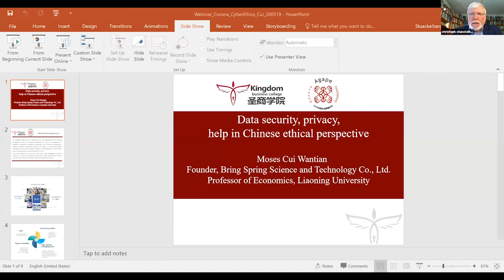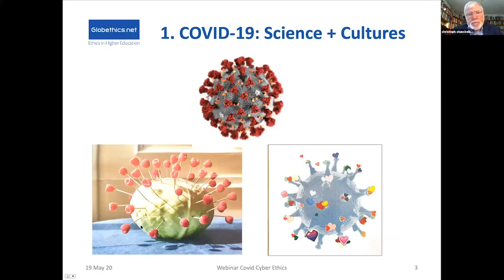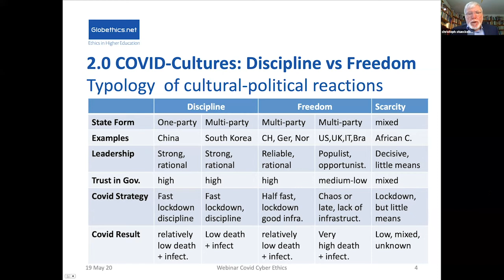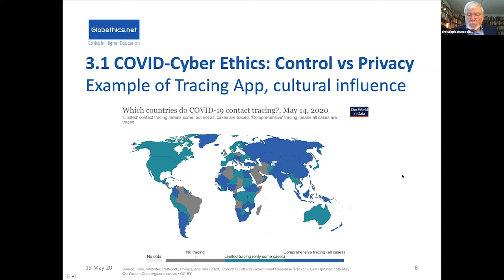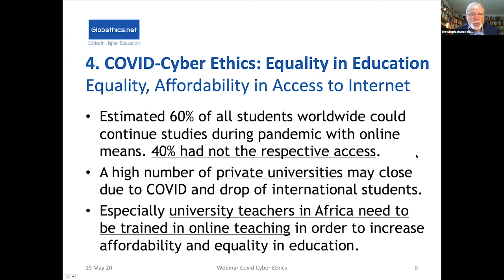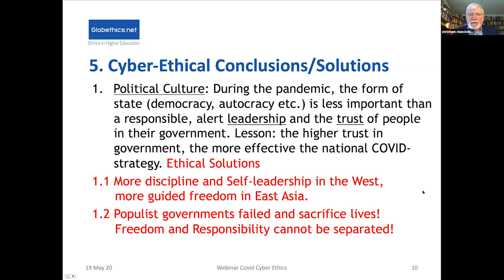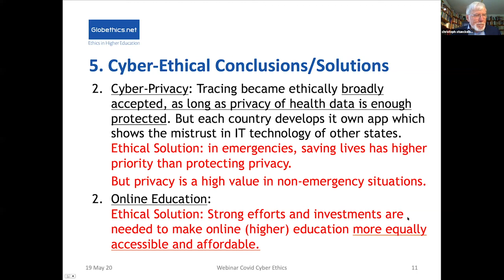Cyber Ethical Learnings from Pandemic (1/3)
During the COVID-19 pandemic, the Internet is enabling vital services to provide information and to communicate and manage emergencies. At the same time cyber ethical challenges are emerging, including threats to cybersecurity, increases in cybercrime, governments collecting more personal data and information than before, voluntary or compulsory tracing and the deepening of inequalities in education and in work for those without Internet access.

Through this webinar the three keynote speakers address these critical cyber ethical challenges.
- Prof. Dr Christoph Stückelberger, Globethics.net
- Dr Pavan Duggal Cyberlaw University
- Prof. Cui Wantian, Bringspring Company
- Zibuyile Jafta, University of South Africa